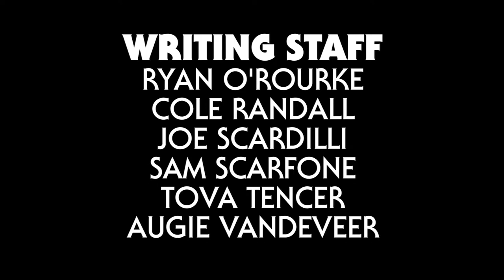CAMP WATCHACHOOSITS - 101 - Bring Out The Gimp (ft. Lanyard Girl)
June and Steve interview Lanyard Girl, woman of a thousand knots.